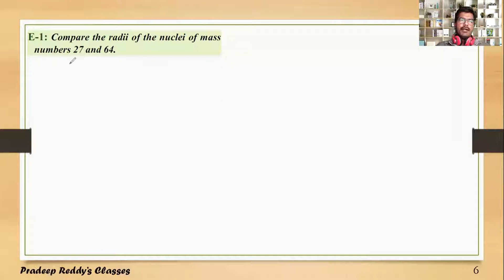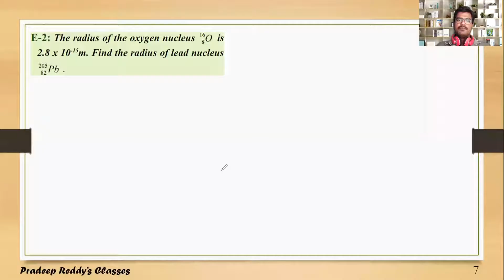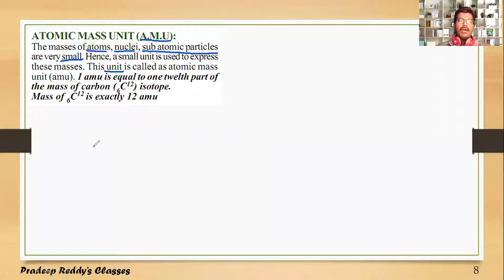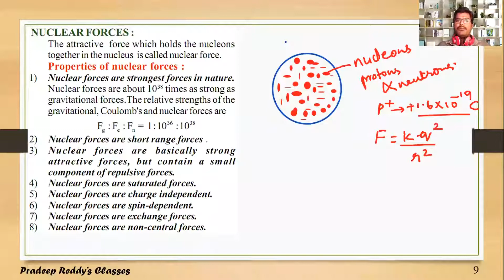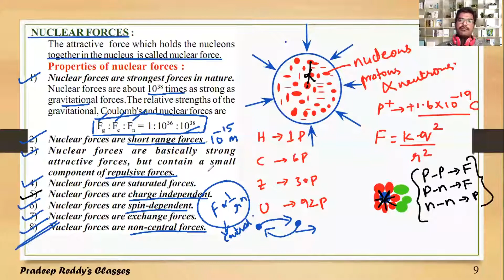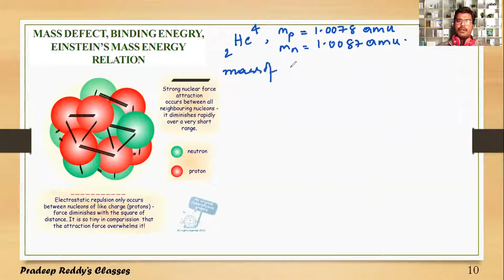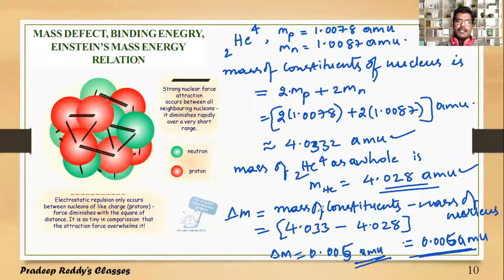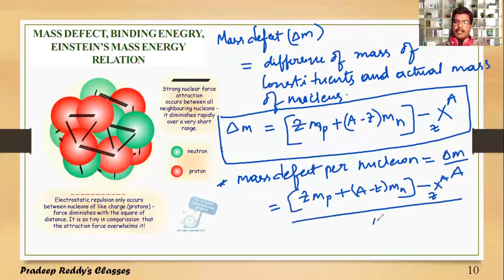2 Nuclear force and mass defect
Pradeep Reddy's Classes YouTube Channel is an initiative of Senior physics faculty, for students who are preparing for
Engineering and Medical entrance Exams like JEE/ KVPY/ NEET/ BITSAT/ Etc. Students can watch all chapter video lectures
in Physics through this YouTube channel.
Pradeep Reddy is a founder of Photon Classes which have knowledgeable, Subject Expert and experienced faculty from
Reputed universities and institutions.We have innovative teaching learning methods coupled with appropriate mentoring
which are required to make students to achieve their dreams. Teaching methodology to students along with mentoring by
involving them in small, feasible, sustainable studies on a topic of interest clearly showed renewed interest
among students toward the subject.

CLASS VIII & IX
Force